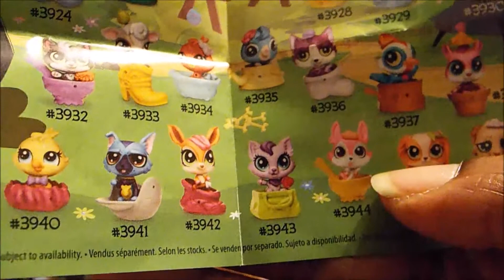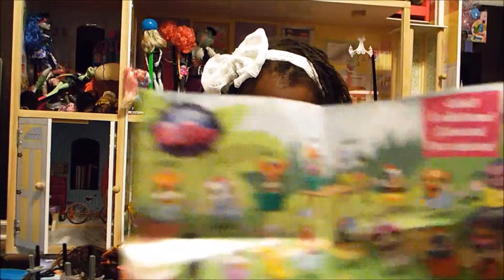SCG blind bag- Melanie SHOPKINS Season 3 & Littlest Pet Shop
Hello Everyone,

Celes - ShopkinsQueenx3
Sydney & Tabitha - Shopkin_Time
Melanie - @ToyTimewithMelanie